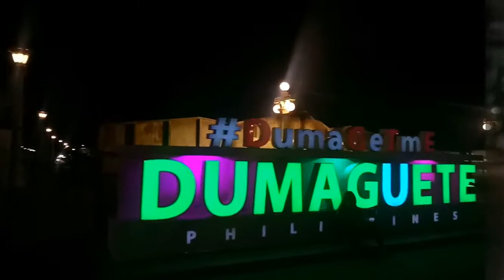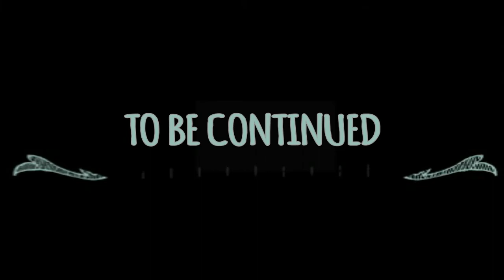SUMMER TRIP - VLOG12: LAST DAY IN DUMAGUETE !